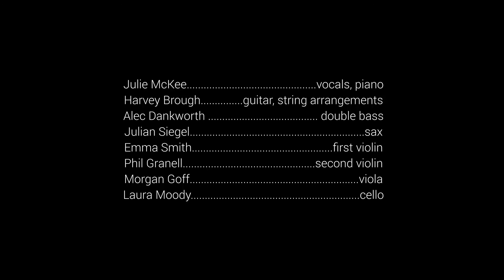The Bells of St Clements by Julie McKee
Performed at the refurbished tunnel shaft at the Brunel Museum, London, on April 16, 2016, from her album Light on the Ledge. Accompanied by Harvey Brough (guitar / string arrangements), Alec Dankworth (bass), Julian Siegel (clarinet), Emma Smith (first violin), Phil Granell (second violin), Morgan Goff (viola) & Laura Moody (cello)